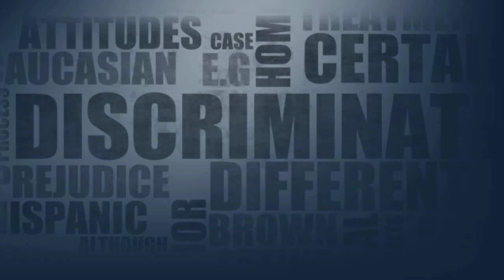Crisis in Chicago